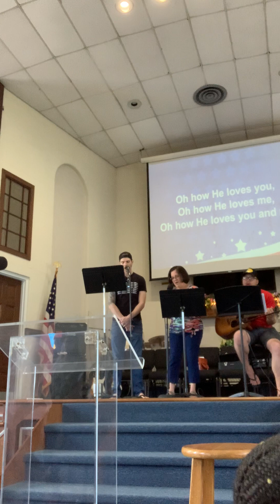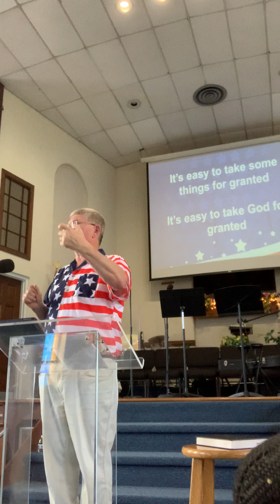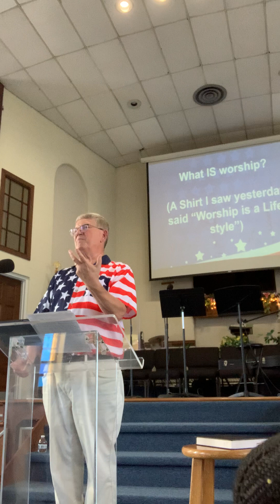Prayer is Worship - Daniel 6 - are Lions important in this chapter?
Worship at chcc 07.02.23